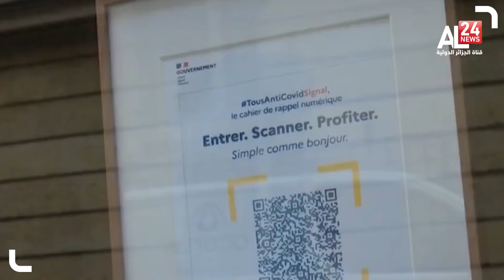Covid 19 - Europe: Pass vaccinal en France, manifestation en Belgique